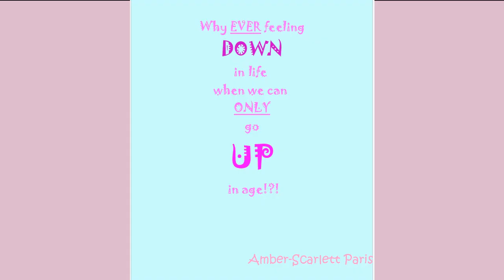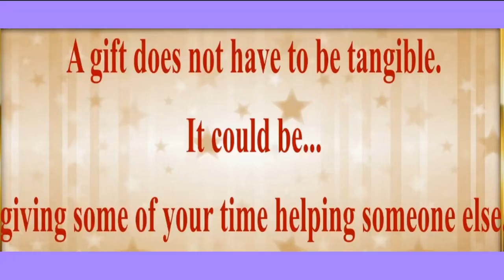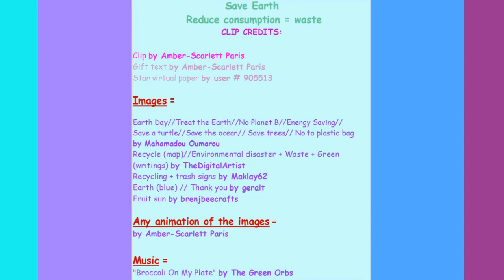80's style song 🎂 HAPPY BIRTHDAY ABHIGNAN 🎈 (French Parisian Accent)